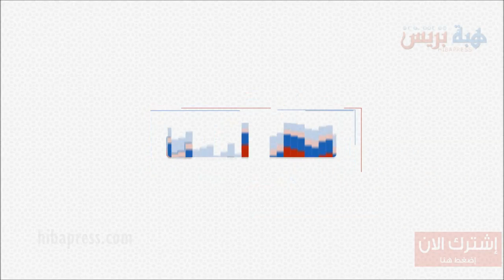تصريح مؤثر لأب: "و الله حتى كايبقاو فيا هاد لوليدات ديال الباك مساكن"